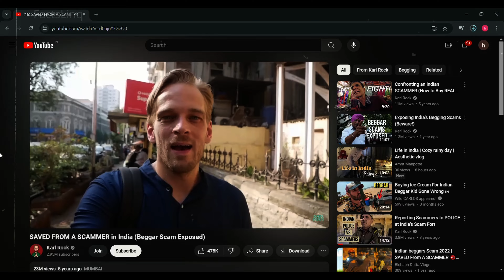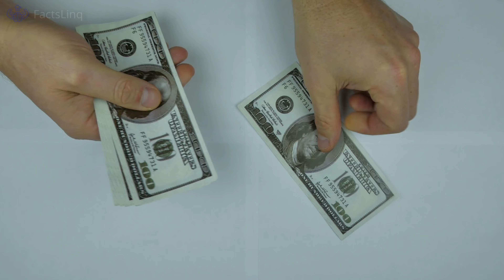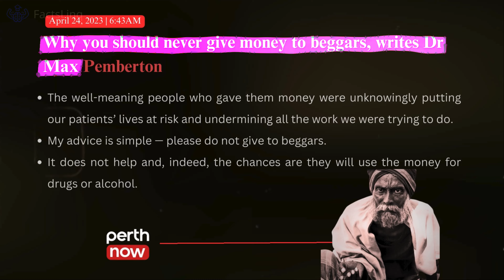The Dark Side of Indian Beggars - Scam Exposed ! | Factslinq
In this eye-opening expose, we delve deep into the shocking reality of the Indian beggars scam, uncovering the dark truths behind the scenes. What appears to be innocent pleas for help often hides a well-organized network of deceit and exploitation. We reveal how these begging syndicates operate in the shadows, manipulating emotions to earn money, and the tragic fate of those trapped in this cycle.

Timecodes
0:00 Intro
0:25 Are we really helping beggars ?
1:15 Why beggars are begging ?
1:52 The veil lifted : Uncovering the scam !
3:33 Strategy : the psychology of place selection !
4:56 Solution : strategies for beggar free future !
6:00 Helping beggars : Small actions, big changes !

Key Highlights:
The hidden operations of the begging mafia in India.
Real-life stories of victims caught in the scam.
How these scams affect society and the economy.
What you can do to help combat this growing issue.
If you’re interested in social justice, uncovering hidden truths, or simply want to know more about the reality of street life in India, this video is a must-watch.